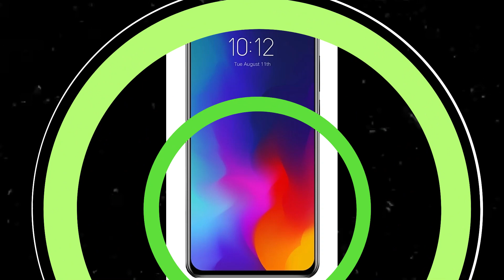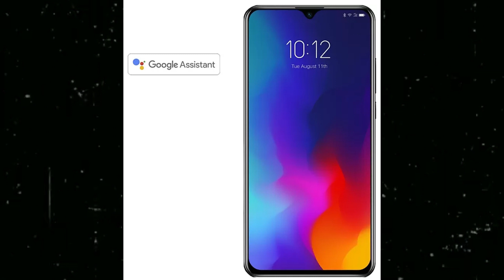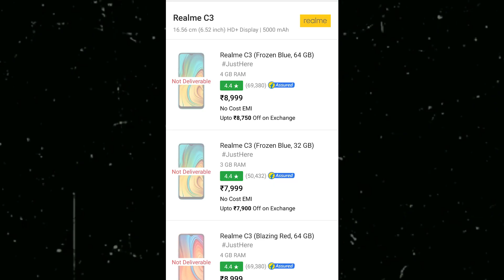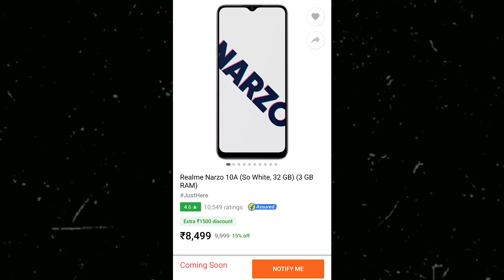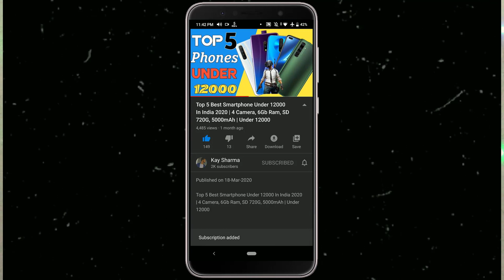Top 5 Best Gaming Phone Under 10000 In India In 2020 | Bugdet Gaming Phone Under 10000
In This Video • Top 5 Best Gaming Phone Under 10000 In India In 2020 | Bugdet Gaming Phone Under 10000 Fastest Gaming Phone Under 10K In India • For More Detail Watch Video Till End...

Fastest Pubg Phone Under 10K | Infinix Note 7 VS Redmi 9 | Camera, Performance Killer ?

𝔹𝕦𝕤𝕚𝕟𝕖𝕤𝕤

_ᴊᴀɪʜɪɴᴅɪ_
_ᴊᴀɪʜᴀʀʏᴀɴᴀ_

                            मोर 🅅🄸🄳🄴🄾